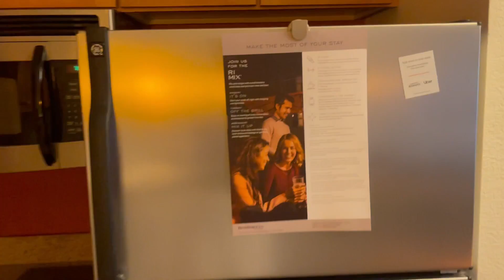NJ MOST DANGEROUS CITY | ATLANTIC CITY VLOG (come to work with me)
Atlantic City is becoming one of the most dangerous cities in the US. Filled with sketchy motels,  & creepy vibes it is a scary place to be in NJ during its off season. I vlogged a little bit of my experience while there for a job for you guys. This experience is my own. DISCRETION ADVISED.